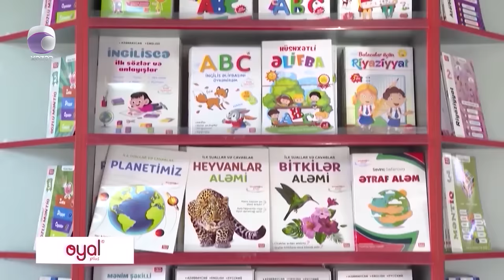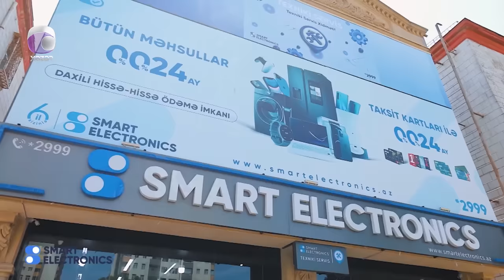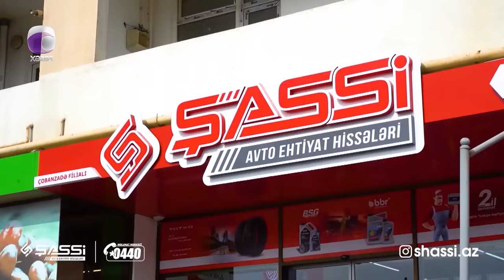Komedixana 276-cı Bölüm 17.06.2023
Səhnəciklər:
0:00 Giriş
04:40 Səhnəcik - Meşdə piknik
22:02 Səhnəcik - Ev kimin adına olacaq?
40:09 Səhnəcik - Aliment davası